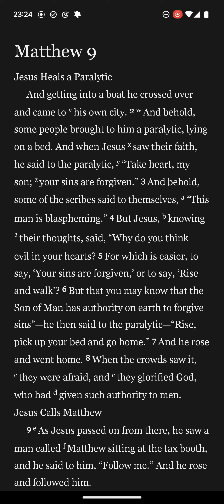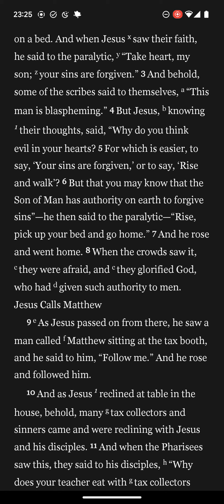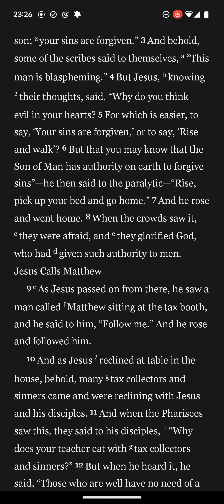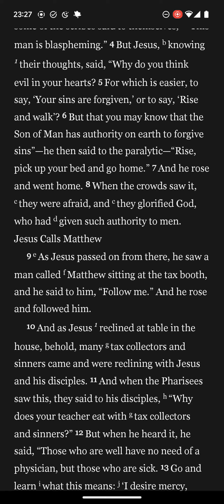Matthew 9 Jesus Alone can Forgive Sins and Heals the Paralytic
Matthew 9 Jesus Forgives Sins and Heals the Paralytic

Impact of being forgiven

Explain Jewish view on disability and sickness

Jesus demonstrates His ability to forgive sins by healing the paralytic